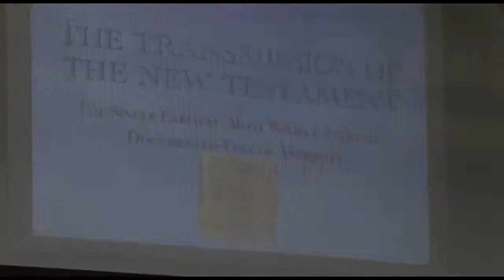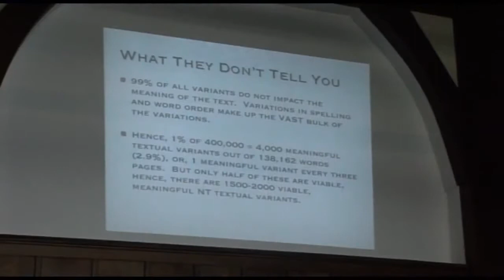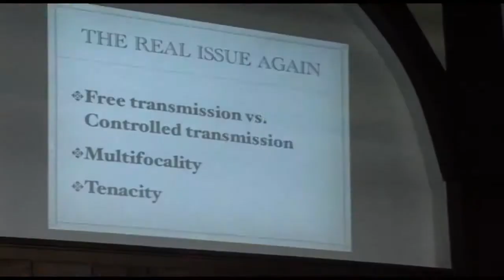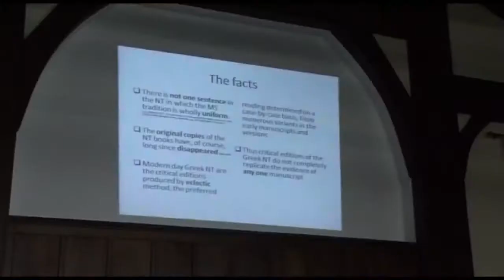Muslim v Christian debate